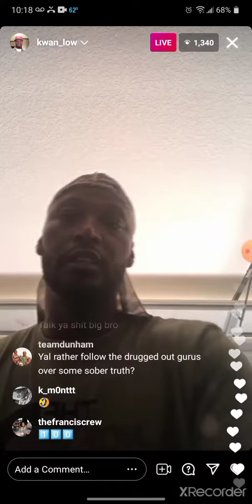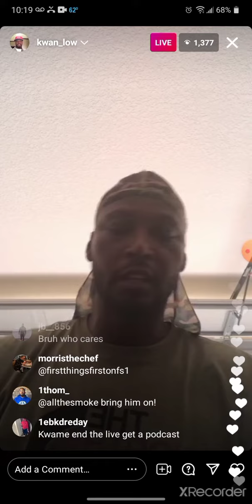KWAME BROWN SAYS DERRICK FISHER WAS SLEEPING WITH MATT BARNES WIFE WHILE THEY WERE MARRIED...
KWAME VS MATT ???